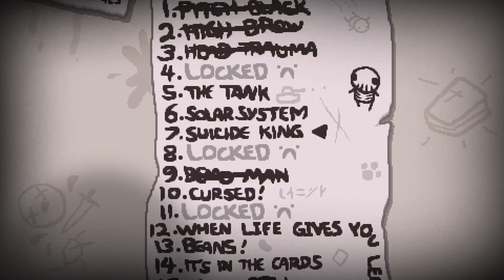The Binding of Isaac Repentance episode 99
We're definitely a king, but not of what the challenge suggests.